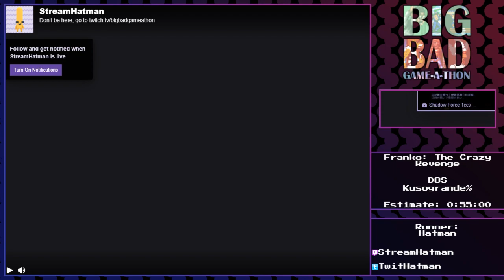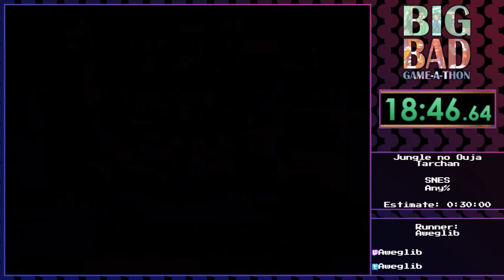Big Bad Game-a-thon 2018! aweglib with Jungle no Ouja Tarchan in 26:01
Big Bad Game-a-thon is an online bad games marathon in its second year!

Game:  Jungle no Ouja Tarchan: Sekai Manyuu Dai Kakutou no Maki
System: Super Famicom
Runners: Aweglib
Completion: Any%